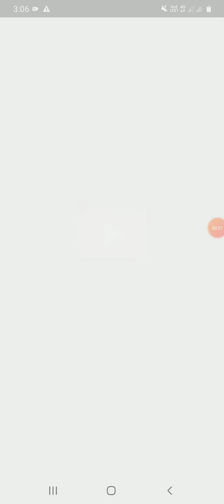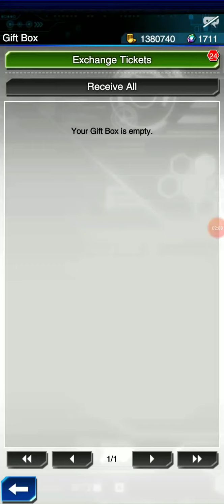The new world is unlocked ( duel links )